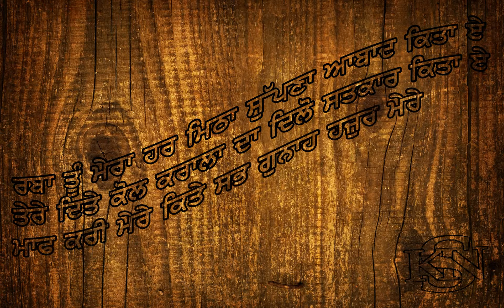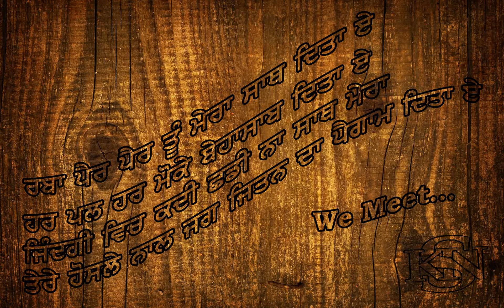Oh Raaba Maaf Kari Punjabi States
onl for love